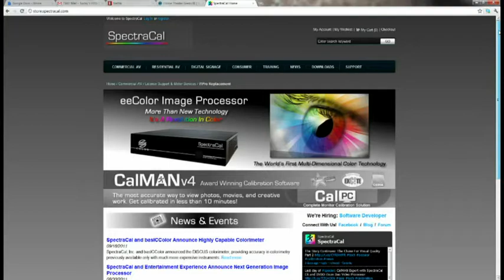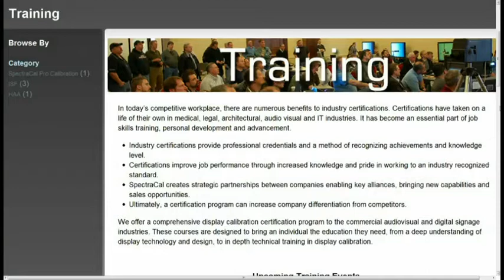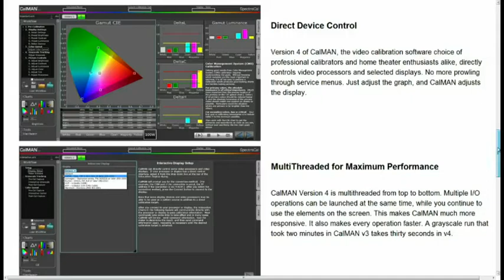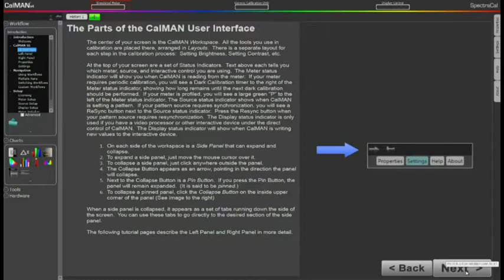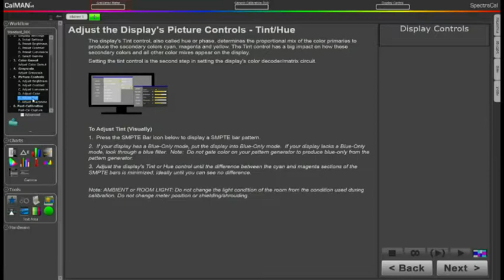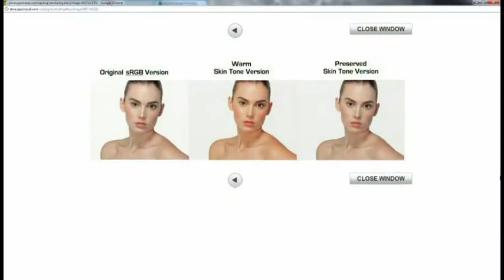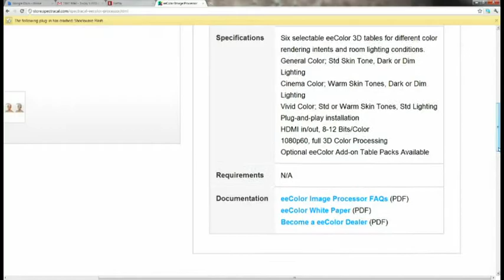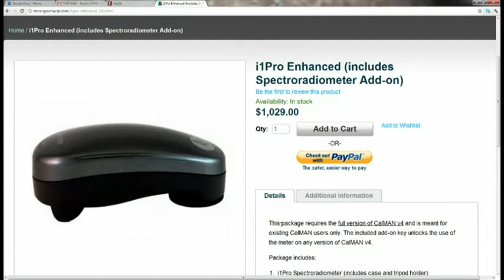Home Theater Geeks 82: Calibrating With SpectraCal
Host:Scott Wilkinson

Scott chats Derek Smith of SpectraCal about video calibration and the future of home video.

Guest: Derek Smith

Find Scott at UltimateAVMag.com and HomeTheaterMag.com
Running time: 1:00:54